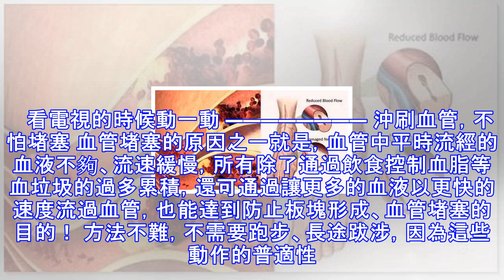血管堵沒堵，摸這就知道！每天做幾次，把血栓沖刷凈~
在進行散步、慢跑等運動過程中，突然感到腿疼難忍、有壓迫感或是下肢麻木，休息後就可好轉，有人認為是運動過度或上了年紀造成的，因而沒當回事兒。 其實，這種運動後的下肢疼痛、麻木，很有可能是下肢血管病。    血管堵塞是有原因的。上了年紀的朋友，飲食問題、自然退化…造成沉積、血管內膜增厚，形成「斑塊」，動脈狹窄。如果斑塊結在血管分支的路口，血流過不去，容易發生閉塞，後果…… 那，怎麼測血管堵沒堵呢？ 血管堵沒堵，自己在家測   一看就明白 腳是人體的末梢，也是心臟最遠端，血管有問題，腳最先有感覺。  最開始，兩個感覺：   •第一個是腿有點怕冷； •第...